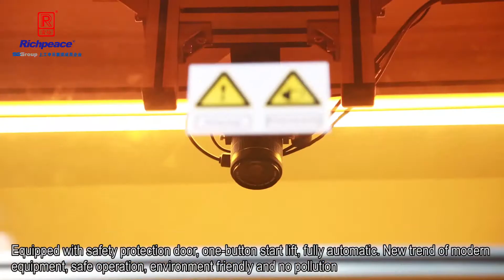Richpeace Laser cutting machine for automobile windshield Sun Shade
Single/Double Laser Head/Large Size/Laser Cutting Device/Visual Camera Laser Cutting
if you need machine , pls contact with Tim